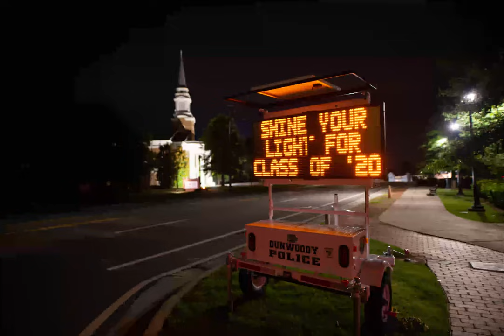Dunwoody's 2020 moments to remember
2020 was a challenging year, but there were also uplifting moments. This video highlights some of them.